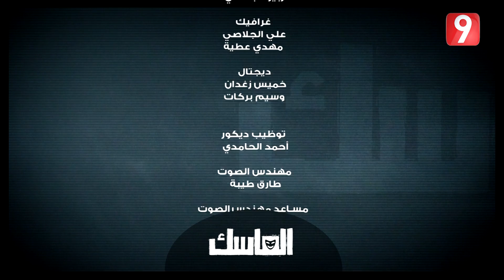الماسك | الحلقة 26 | الجزء 3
كاميرا خفية بطولة وسيم الحريصي - ميقالو أبطال كل حلقة مواطنون عاديون يصلون إلى فيلا فخمة ليجدوا أنفسهم في مواقف محرجة، غريبة ومضحكة وجهًا لوجه مع الباجي قايد السبسي رئيس الجمهورية. راشد الغنوشي زعيم حركة النهضة ساند "البجبوج" في الكاميرا الخفية وأوقع عددًا من المواطنين في الفخّ.